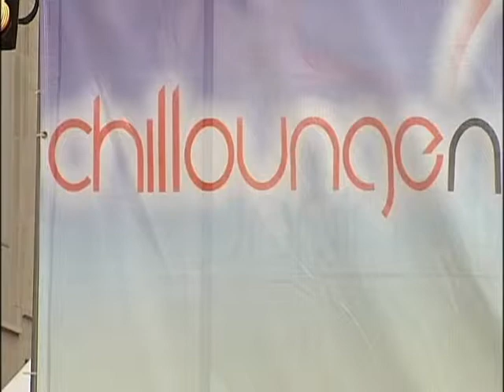Suncoast FYI CHILLOUNGE